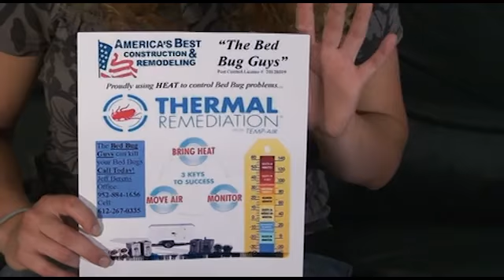Haley: Experiencia de Los Chinches (Haley's Bed Bug Experience)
Haley has a horrible bed bug problem, Her roomate brought in a mattress from outside and it was infested with bed bugs that ate up her legs.  She contacted her landlord and they tried to fix the problem with pesticides, but only after calling the Bed Bug Guys did her problem get solved.